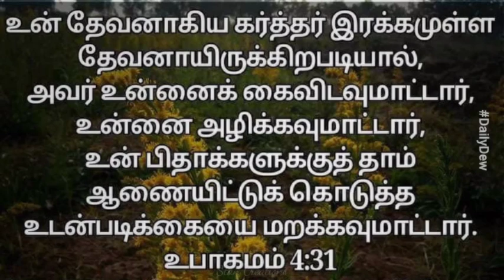Daily Dew 29 May 2020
Video from Bella Singh